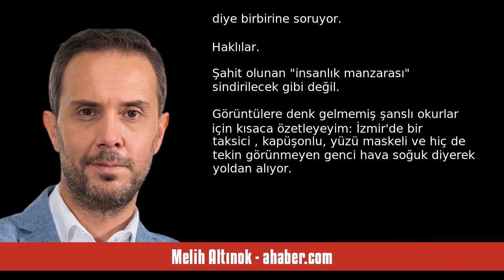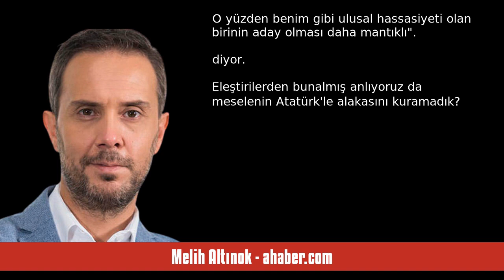MELİH ALTINOK: İYİLİK ÖLDÜRÜLEBİLSE BUGÜNE KADAR YAŞAR MIYDI? - SESLİ MAKALE DİNLE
Melih Altınok - ahaber.com - İyilik öldürülebilse bugüne kadar yaşar mıydı? - 3 Şubat 2024 tarihli yazısının seslendirmesi

"Kamuoyu iki gündür bir ergen zombinin işlediği vahşi cinayetin etkisinde. Herkes "Nasıl olur?" diye birbirine soruyor.
 Haklılar. Şahit olunan "insanlık manzarası" sindirilecek gibi değil.
 Görüntülere denk gelmemiş şanslı okurlar için kısaca özetleyeyim:
İzmir'de bir taksici (44), kapüşonlu, yüzü maskeli ve hiç de tekin görünmeyen genci (19) hava soğuk diyerek yoldan alıyor. Bu durumu da sohbet esnasında müşterisine söylüyor. Gülüyorlar. Müşteri taksiden inerken parayı ödeyecekmiş gibi yapıp b. "